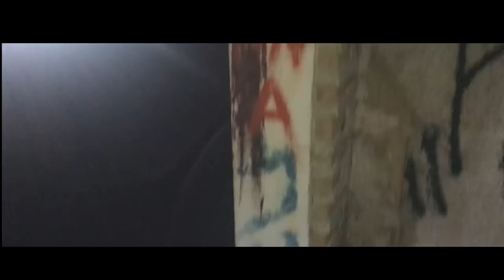ENCONTRAMOS UMA PASSAGEM SECRETA NO MEIO DA ARVORE!